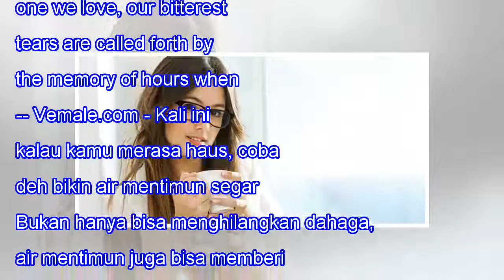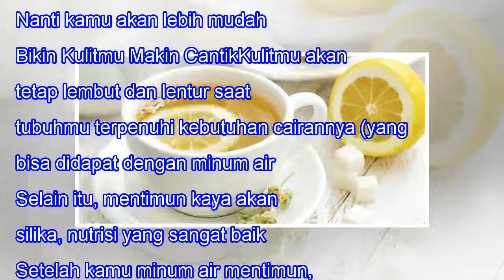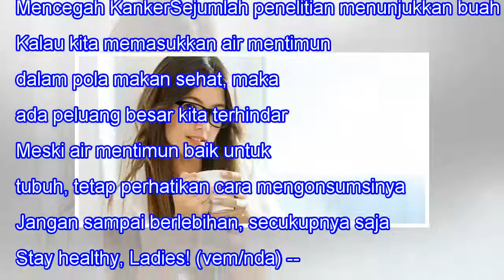Bikin Cantik Bonus Sehat, Ini 8 Alasan Kamu Perlu Minum Air Mentimun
Bikin Cantik Bonus Sehat, Ini 8 Alasan Kamu Perlu Minum Air Mentimun When we lose one we love, our bitterest tears are called forth by the memory of hours when we loved not enough. -- Vemale.com - Kali ini kalau kamu merasa haus, coba deh bikin air mentimun segar. Bukan hanya bisa menghilangkan daha...